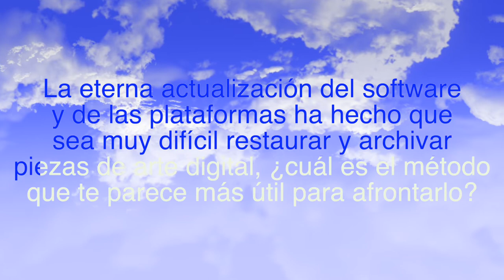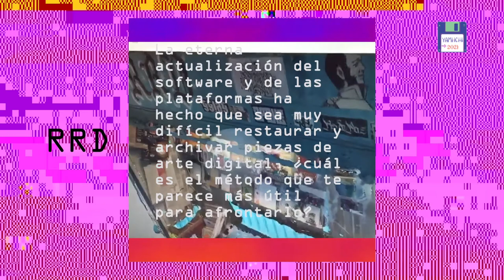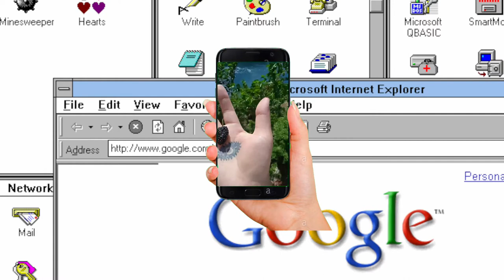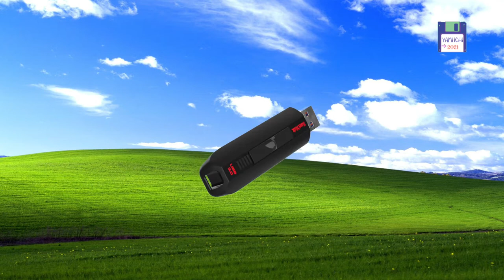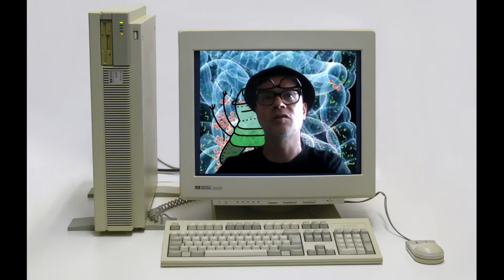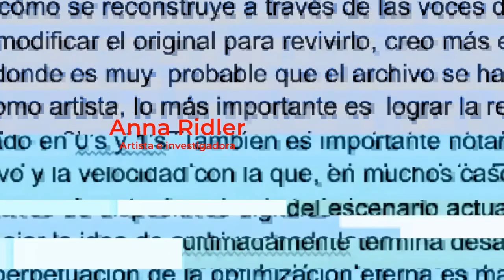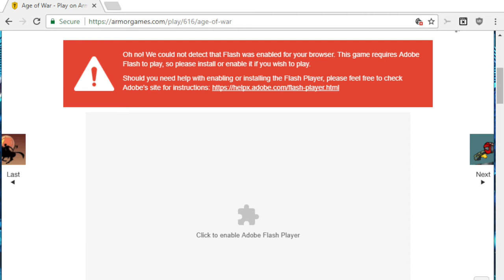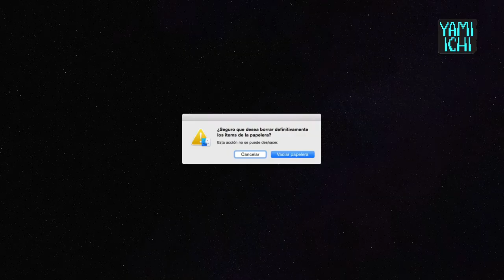Micro panel 1 de resupuestas Yami-Ichi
Artistxs digitales, en el contexto del Yami-Ichi 2021 contestan a la pregunta: La eterna actualización del software y de las plataformas ha hecho que sea muy difícil restaurar y archivar piezas de arte digital, ¿cuál es el método que te parece más útil para afrontarlo?